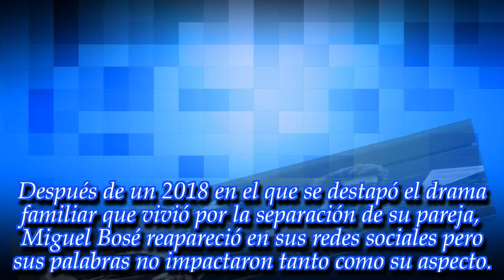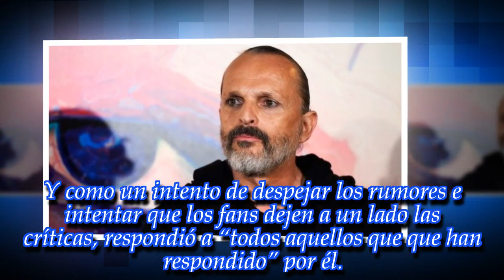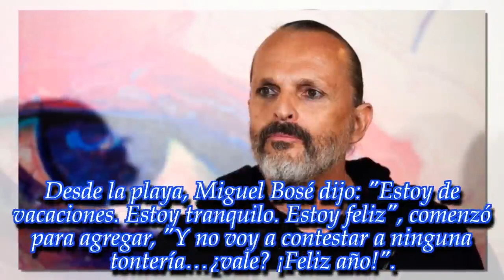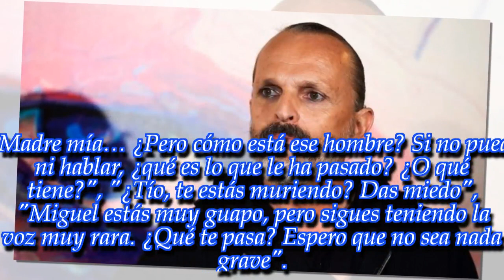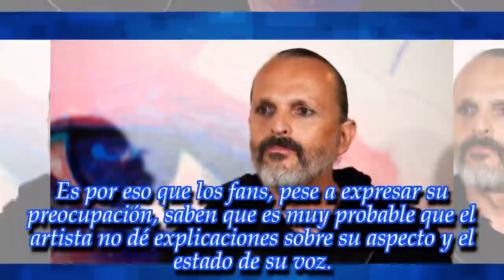El aspecto de Miguel Bosé en su última aparición en Instagram que alarmó a sus fans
Noticias Principales:
La voz del cantante español ya no es la misma y sus seguidores exigen explicaciones